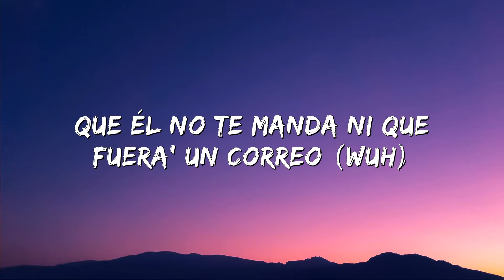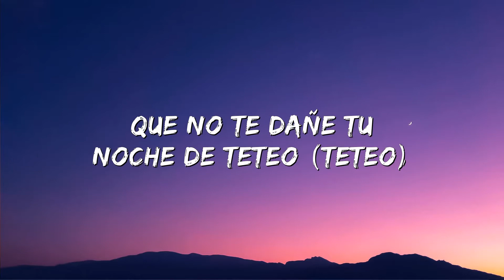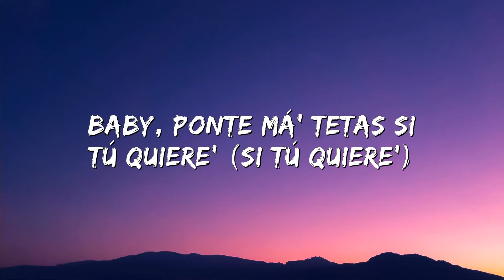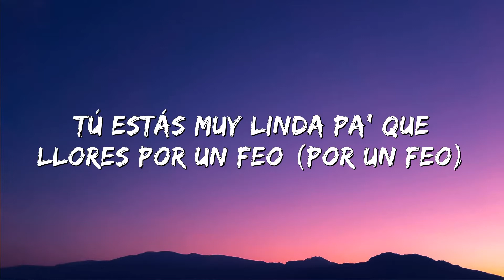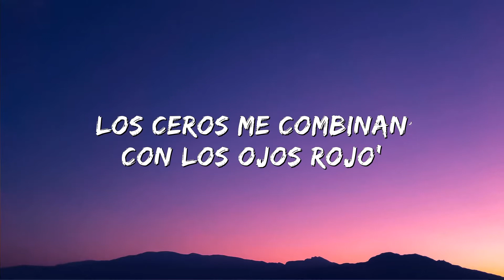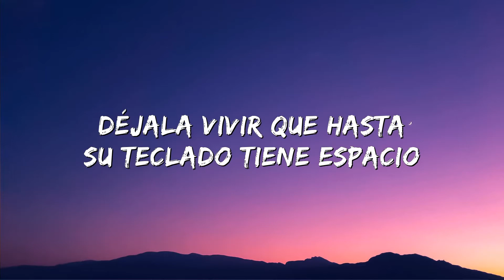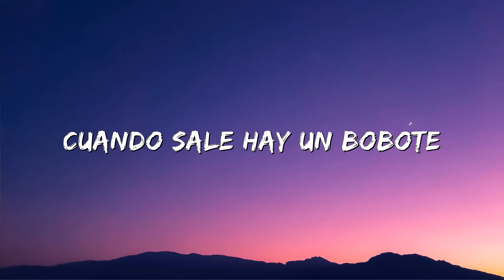Sech - Noche De Teteo ( Letra/ Lyrics)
Y si te llama,
Déjalo que llame otra vez (Otra vez)
Si vuelve y llama,
No se gasta batería con un ex
(Dice, one time, eh)
El amor e' muy lindo pa' que llores por un feo (Por un feo)
Que no te dañe tu noche de teteo (Teteo)
Bótalo si no cumple con su empleo (Empleo)
Que él no te manda ni que fuera' un correo (Wuh)
Tú estás muy linda pa' que llores por un feo (Por un feo)
Bótalo si no cumple con su empleo
Dile que él no te manda ni que fuera' un— (Ah-ah)
Si él se descuida yo te robo,
Robo, robo,
Robo, robo, robo, ey
Si te tira, yo te cojo,
Cojo, cojo, cojo,
Cojo, cojo (Uh-uh-uh), ey
A las seis yo te recojo (-cojo)
Los ceros me combinan con los ojos rojo'
Yo quiero comerte, mami, no e' antojo
Y si no tienes donde dormir,
En mi cuarto te alojo
Déjalo que llame otra ve' (Otra ve')
No se gasta batería con un ex (Con un ex, oh)
Mami, ponte má' culo si tú quiere' (Si tú quiere')
Baby, ponte má' tetas si tú quiere' (Si tú quiere')
Una falda bien corta si tú quiere' (Si tú quiere')
Haz lo que quiere',
Cuando lo quiere' (Quiere')
El amor es muy lindo pa' que llores por un feo (Por un feo)
Que él no te manda ni que fueras un correo (Wuh)
Dile que él no te manda ni que fueras un—
(Ah-ah, ah-ah)
Robo, robo, robo,
Robo, robo, ey
Cojo, cojo, cojo,
Pa' conseguir to' lo que tú tiene',
Mami, tú te has jodío' (Jodío')
Y cuando subas tu foto en Calvin,
Que no se haga el dolido (Yeah-yeah, yeah-yeah)
Pa' dormir mal contigo, prefiere morirse frío
Pa' saltarse cosas, prefiere salta' al vacío
Déjala vivir que hasta su teclado tiene espacio
No le des hora de volver,
Tú no ere' un Casio (Casio, jaja)
Bienvenidos al,
Al Bloke
Cerebro
Dímelo Flow
Jhon El Diver
Yo', Rike Music
Yeah, yeah
Yeah, yeah
Qué pasa?
Qué pasa? (Qué pasa?, yeah)
Qué e' lo que le pasa? (Pasa, yeah)
Que cuando se pone triste (Dime, ey)
El teteo se le pasa
Allá va con su culote, ey
Cuando sale hay un bobote
Ya no te quiere, papi, entiéndelo
Entiéndelo, entiéndelo, ey
Ella misma dice préndelo
Ey, ey, ey, ey-ey
Allá va con su cu—